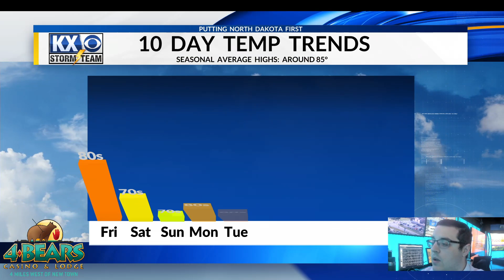Stone's Thursday Morning OneMinuteForecast 8/29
Calmer days lay ahead with plenty of sunshine and breezy conditions